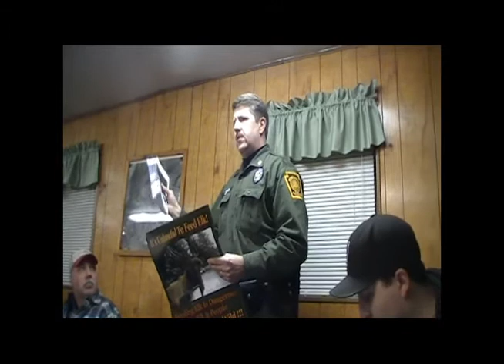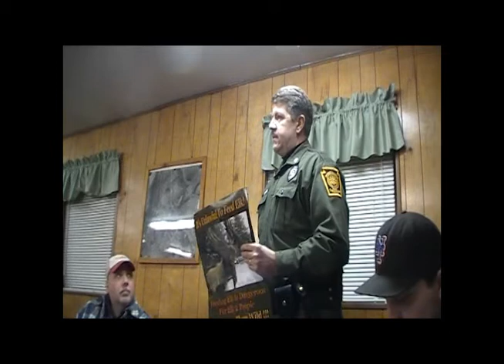Supervisors Meeting January 19, 2012.wmv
Jay Township January Meeting